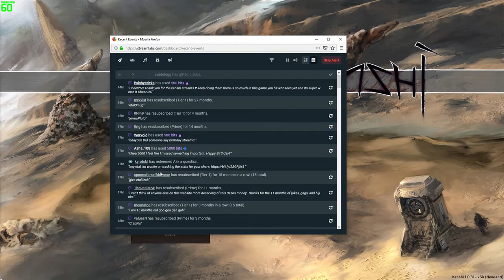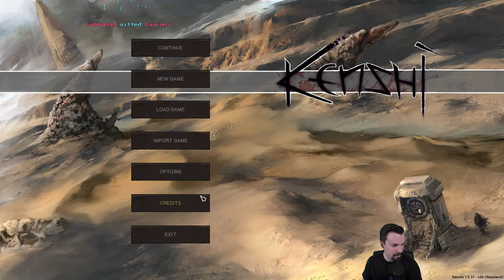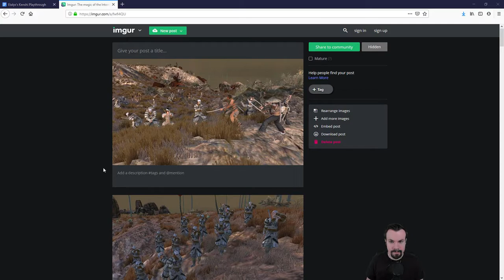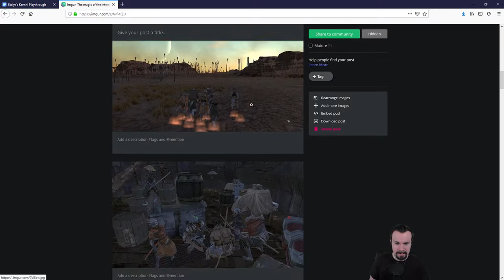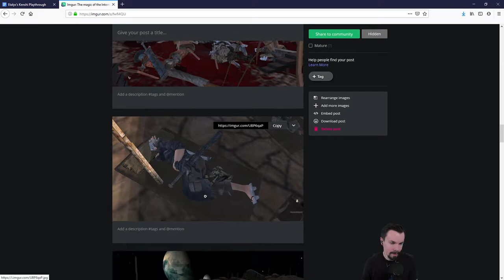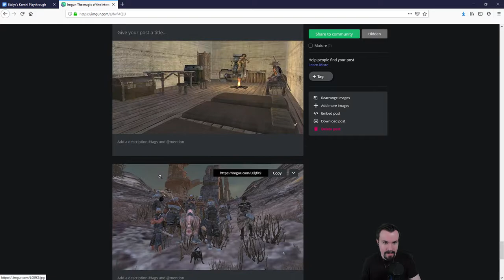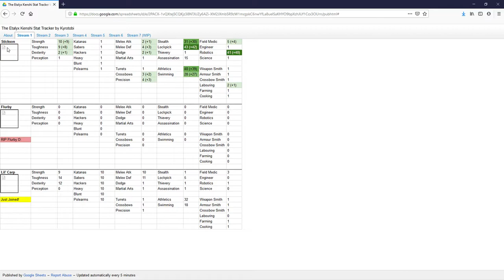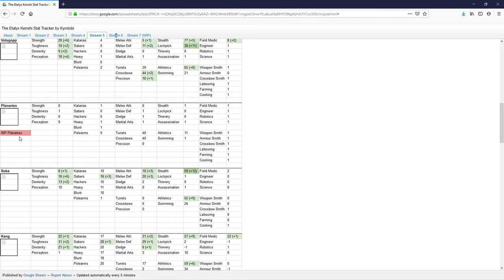Etalyx Streams KENSHI - building Stick HQ (2019-07-27)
Originally streamed at 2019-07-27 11:02:53. Created automatically by acetech09's experimental twitch to youtube auto mirror. Ping me on the Etalyx discord with questions or comments. This is a fan-managed, etalyx-approved channel.